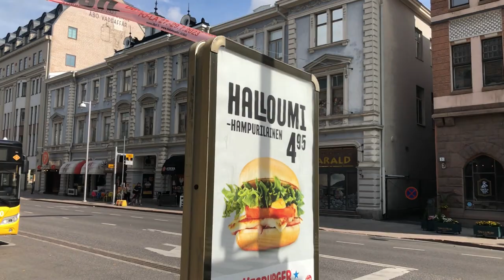Walking tour in the downtown of Turku, Finland - July 2023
Auransilta - Aurakatu - Kauppatori - Yliopistonkatu - Hansakortteli - Turun kauppahalli - Qwenselin talo - Läntinen Rantakatu - Auransilta